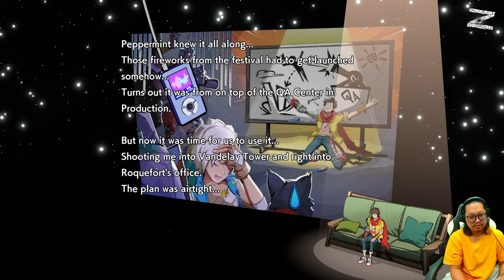Hi-Fi RUSH - PC - Track 10: A Masterplan - VS Roquefort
Rasakan iramanya saat calon rockstar Chai dan tim sekutunya memberontak melawan megacorp peningkatan robotika yang jahat dengan pertarungan ritme yang ngerock! Dari Tango Gameworks, studio yang menghadirkan The Evil Within® dan Ghostwire®:Tokyo hadir Hi-Fi RUSH, sebuah game aksi baru di mana karakter, dunia, dan pertarungan dengan penuh gaya yang disinkronkan dengan musik!